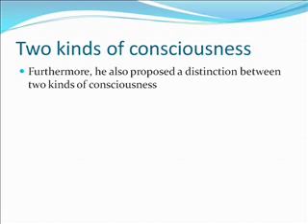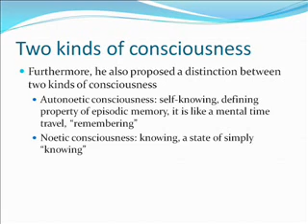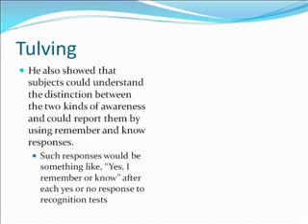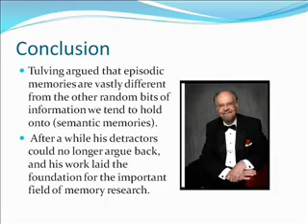Tulving 0001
Description of Endel Tulving and his working with Episodic and Semantic Memory